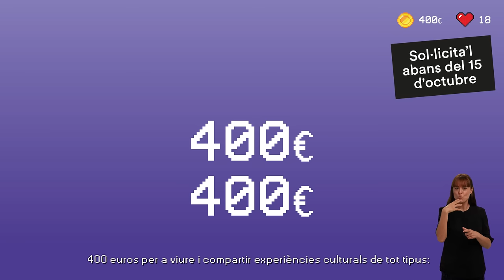Spot Bo Cultura Joven en valencià (amb llengua de signes)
Si enguany fas 18 anys, tens els 400 euros del Bo Cultura Jove!

Als 400 euros li pots traure molt de suc!